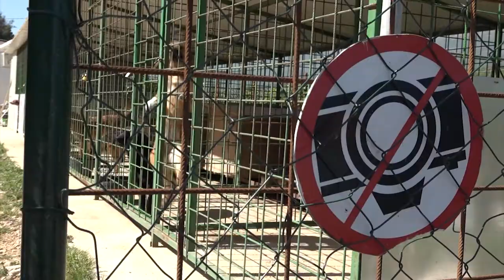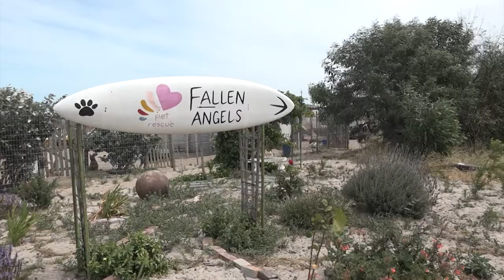Just days to go to help animals!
There are daunting challenges ahead, and animals who are still out there suffering really need your continued help and friendship if their lives are to change in the new year. HOW YOU CAN HELP